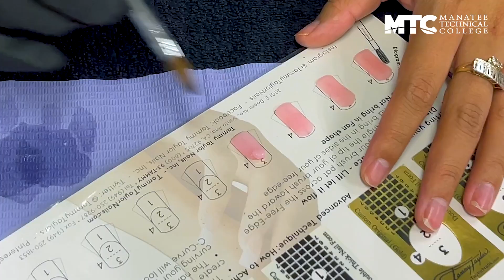Nails Specialty Program